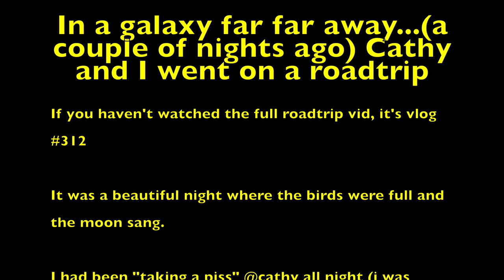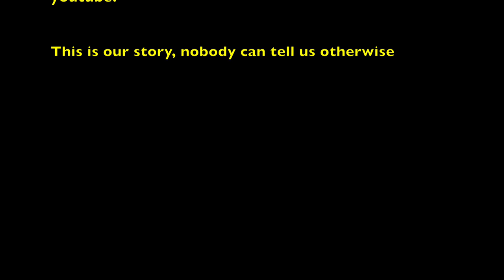We Had a Punching War In The Car...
Welcome to vlog 316!!! In this episode the boys cut Brodie's (the dog) nails, had a punching war in car, and got deep with a heart to heart.

Timecodes:
00:00 - Intro
00:10 - Brodie Kind of a Wuss
01:18 - Punching War
02:43 - Solo Drive Into War
04:09 - Outro